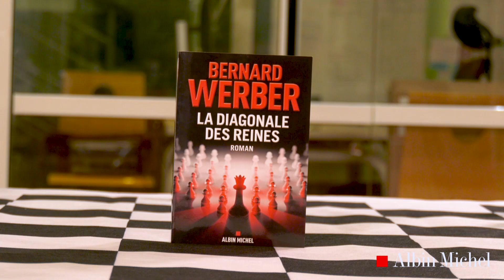Bernard Werber - Individu contre collectif : qui gagnera la partie ? (replay)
A l'occasion de la sortie de son dernier roman, 8 lecteurs affrontent Bernard Werber aux échecs.

Et si vous n’étiez qu’un pion dans leur jeu ?
Deux femmes, deux destins, deux visions opposées du monde.
L’une croit dans la force du groupe.
L’autre en l’individualisme.
Leur duel est inévitable… laquelle aura l’avantage ?
Des années 1970 à 2050, entre guerres, attaques terroristes et espionnage, elles vont s’opposer sans répit et sans merci. Leur terrain de jeu s’étend aux quatre coins de la planète, devenue un échiquier géant dont les humains sont les pièces.